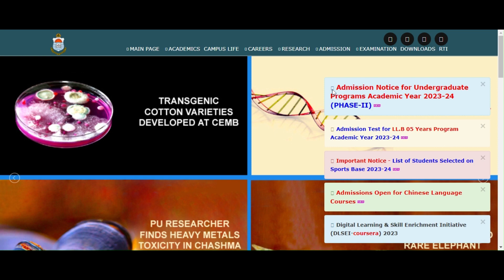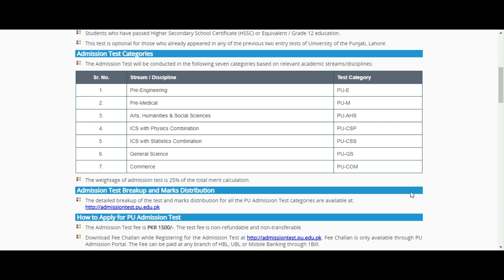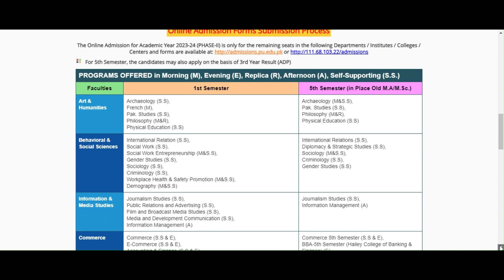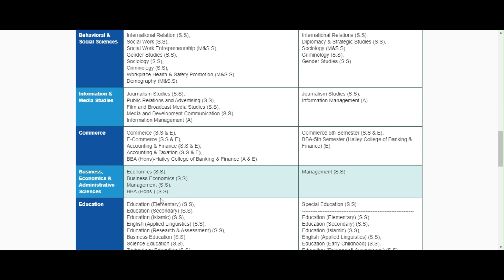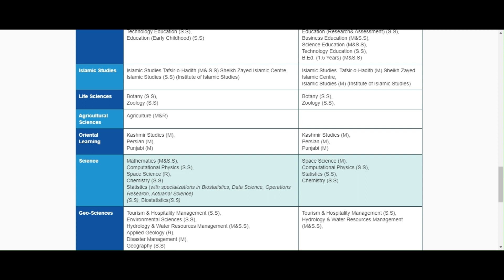University Of Punjab Admissions Fall 2024: Don't Miss Your Chance To Apply! Pak Edu Junction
@pak edu junction
Only for the remaining seats in the following Departments / Institutes that are mention in admission notice

Sector: Govt

Programs
Bs 1st semester